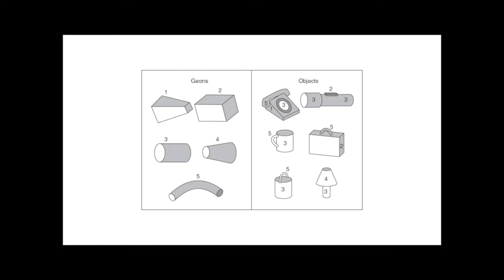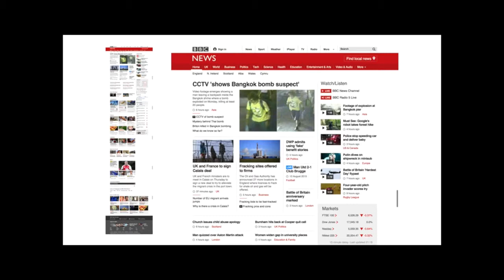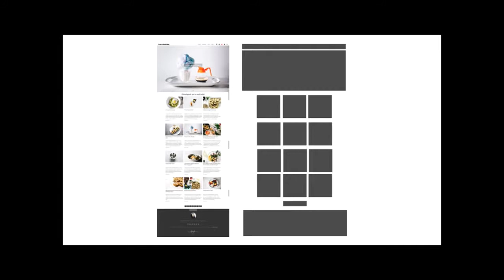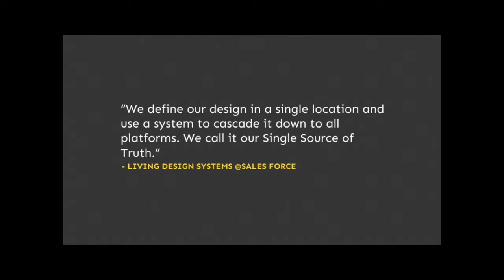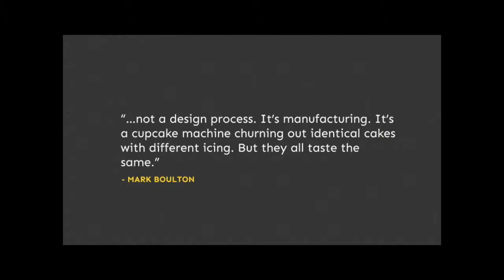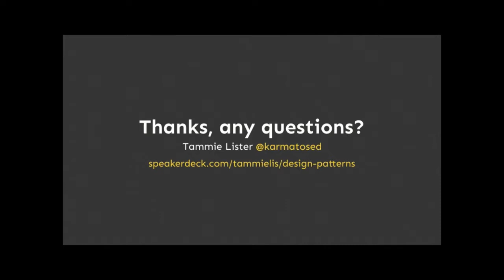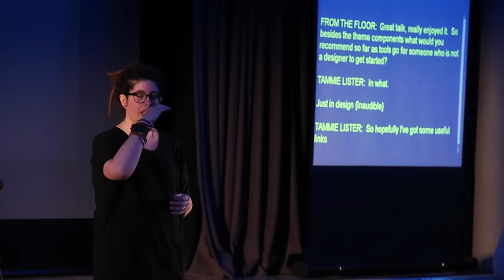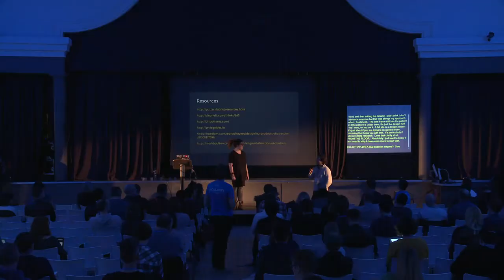Tammie Lister: Design Patterns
Everything we make has a design pattern underneath. It can be broken down, distilled to patterns. When you think in patterns the design process starts to make sense. From pattern libraries to components and atomic design – I’ll show you in this talk, that whatever you label it, the concept is powerful. A fragmented approach to design goes perfectly with new development potential and gives you a robust workflow for the future.